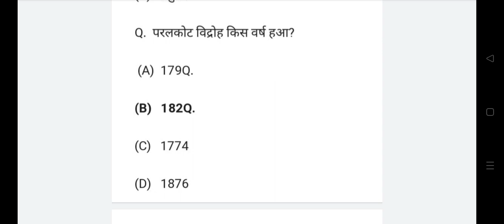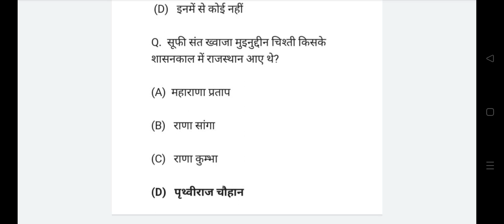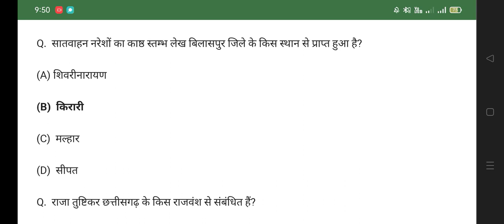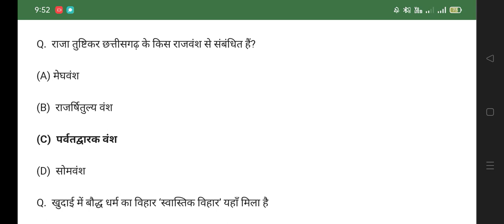छत्तीसगढ़ Model Paper 👍👍 (Part -1 ) 2023 ! CG POLICE SI PSC MODEL PAPER 2022 PSC Pre. VYAPAM#shor